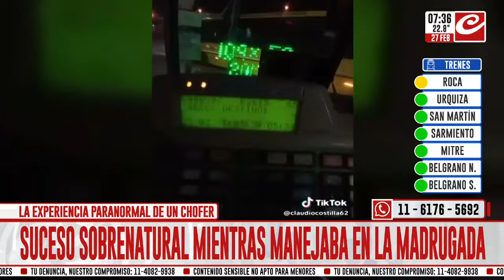"Pasajero fantasma": la experiencia paranormal de un chofer de colectivo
Un chofer vivió una experiencia paranormal mientras conducía en la madrugada y grabó todo en su celular. En el video, el sujeto cuenta que escuchó que tocaron el timbre del vehículo tres veces, pero al mirar por el espejo retrovisor notó que no se encontraba nadie más que él.